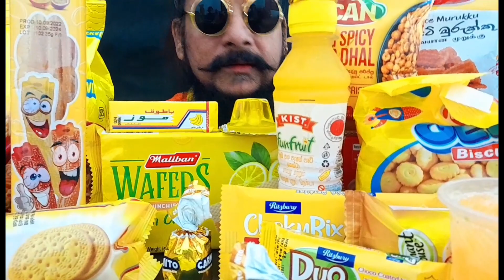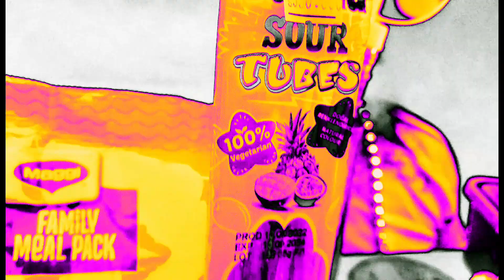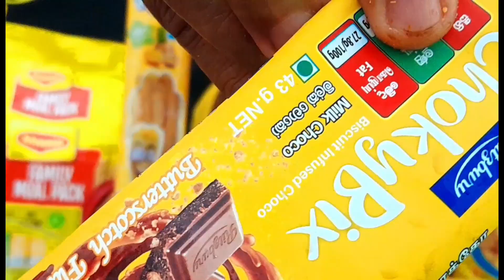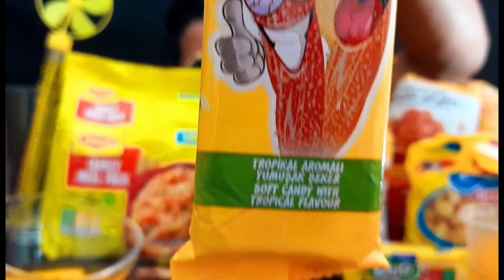🟡 Eating Yellow Colour Foods In Sri Lanka | Mukbang | ශ්‍රී ලංකාවේ කහ පාට කෑම 💛 Sinhala food show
මම තවත් අලුත්ම විදිහේ සුපිරිම වැඩක් කරා අද ඉතින් මම කෑවේ කහ පාටට තියෙන කෑම ජාති.💛💛💛

Today I ate Yellow Foods In Sri Lanka 🇱🇰  💛💛💛

ඒ වගේම යාලුවොන්ට බලන්න share කරන්නත් අමතක කරන්න එපා.
ඉදිරියේදී සුපිරිම Video සෙට් එකක් දානවා.
දිගටම මාත් එක්ක ඉන්න, Try කරන්න ඕනෙ කෑම තියෙනවනම් පහලින් comment කරන්න.

Tik & Choc Videos බලන්න මගෙ TikTok එක Follow කරන්න. 🍫🍫🍫

ආදරෙයි මගෙ යාලුවෝ හැමෝටම. 💛🔥

      [ Big Boss Yatawara ]

🟢 More Tik & Choc Videos and Eating videos